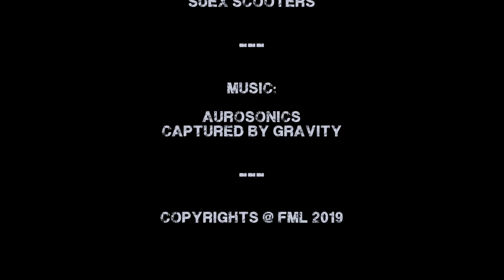Elefante Bianco - FM Locatelli - Aquatiks Prod. - April 2019